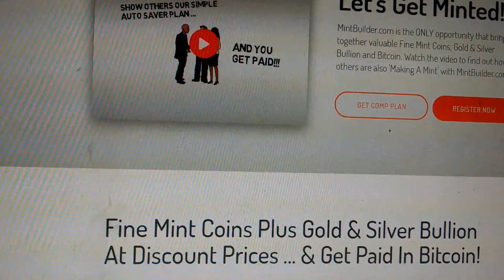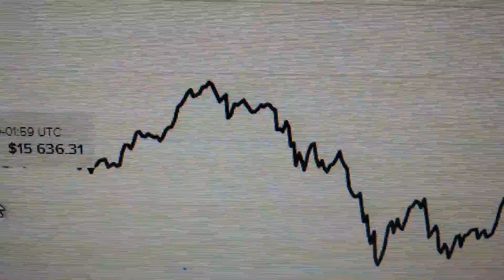no longer disappointed in mintbuilder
when i did this video i was disappointed in mintbuilder

however, i am no longer disappointed in mintbuilder.
there are actually some exciting things coming up for 2018

BACK IN THE MINTBUILDER SYSTEM ITS ALL GOOD.